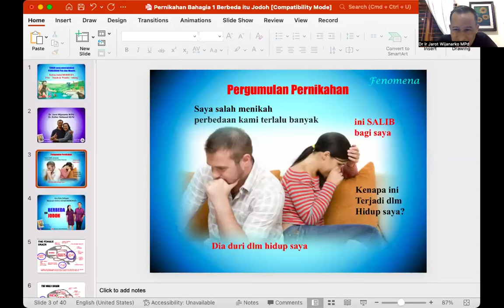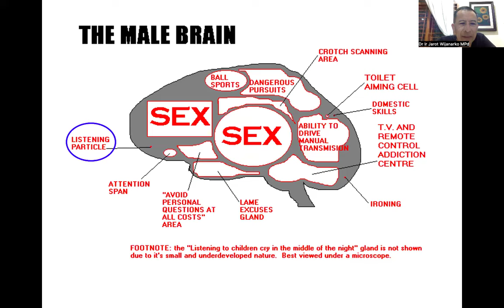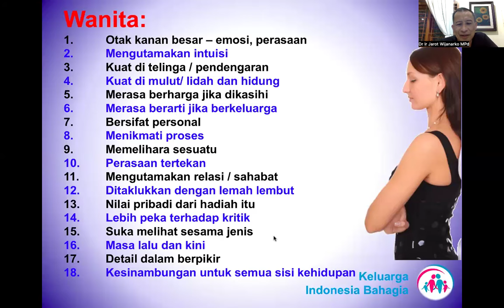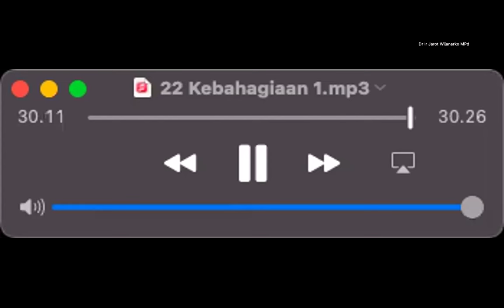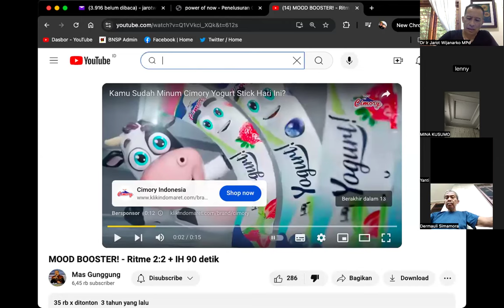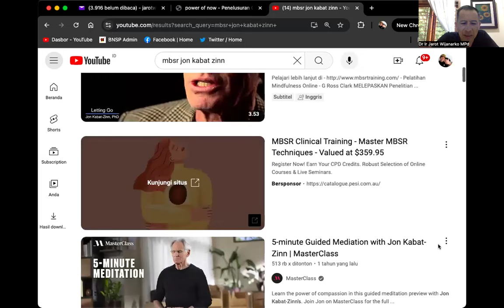OLAH NAFAS KEBAHAGIAAN - Dr. Ir. Jarot Wijanarko M.Pd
OLAH NAFAS KEBAHAGIAAN -  Dr Ir Jarot Wijanarko MPd